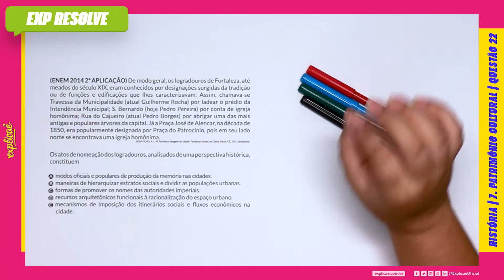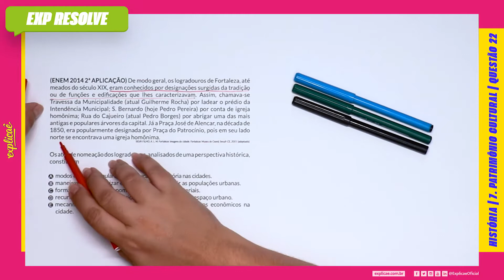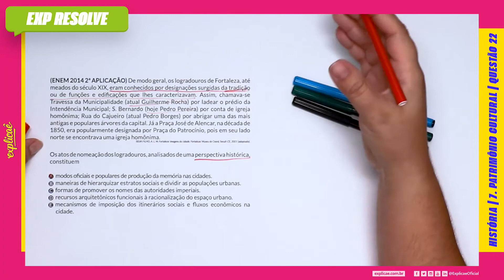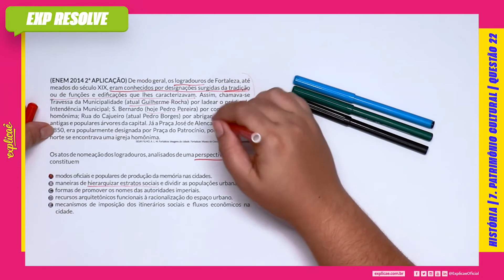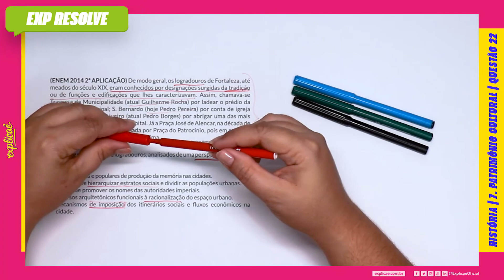DE MODO GERAL, OS LOGRADOUROS DE FORTALEZA, ATÉ MEADOS DO SÉCULO XIX, (...) | PATRIMONIO CULTURAL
Encontre a sua questão nos seguintes cadernos:

NO NOSSO MANUAL DE SOBREVIVÊNCIA:
ASSUNTO: 7 PATRIMÔNIO CULTURAL

QUESTÃO 22
(ENEM 2014 2ª APLICAÇÃO) De modo geral, os logradouros
de Fortaleza, até meados do século XIX, eram conhecidos por
designações surgidas da tradição ou de funções e edifi cações
que lhes caracterizavam. Assim, chamava-se Travessa da
Municipalidade (atual Guilherme Rocha) por ladear o prédio
da Intendência Municipal; S. Bernardo (hoje Pedro Pereira) por
conta de igreja homônima; Rua do Cajueiro (atual Pedro Borges)
por abrigar uma das mais antigas e populares árvores da capital.
Já a Praça José de Alencar, na década de 1850, era popularmente
designada por Praça do Patrocínio, pois em seu lado norte se
encontrava uma igreja homônima.
SILVA FILHO, A. L. M. Fortaleza: imagens da cidade. Fortaleza: Museu do Ceará; SecultCE, 2001 (adaptado).

Os atos de nomeação dos logradouros, analisados de uma
perspectiva histórica, constituem

A. modos ofi ciais e populares de produção da memória nas cidades.
B. maneiras de hierarquizar estratos sociais e dividir as
populações urbanas.
C. formas de promover os nomes das autoridades imperiais.
D. recursos arquitetônicos funcionais à racionalização do espaço
urbano.
E. mecanismos de imposição dos itinerários sociais e fl uxos
econômicos na cidade